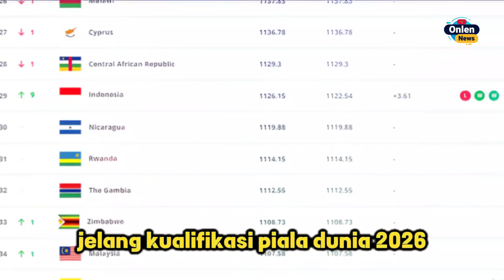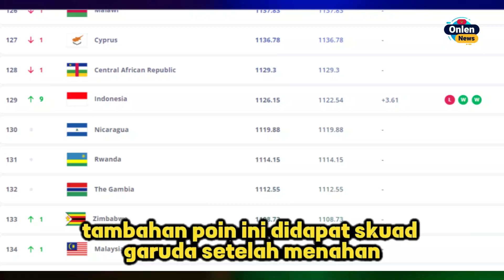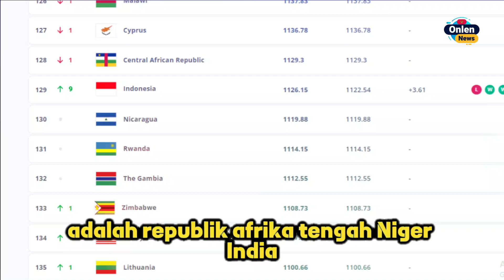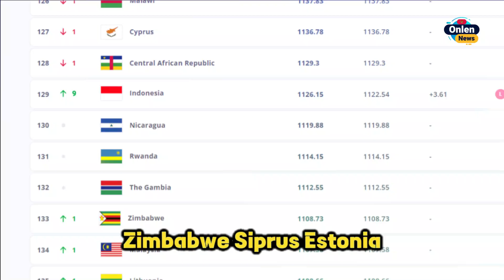🔴 GEGERKAN DUNIA !! Media China Sampai NGOMONG KAGET GINI Usai Ranking Timnas Indonesia MELESAT NAIK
BERITA BOLA TERBARU DAN TERUPDATE DARI ONLEN NEWS - Berita Bola Setiap Hari :

1. Langsung jadi sorotan media china. Media china Langsung Ngomong Gini Usai Ranking timnas indonesia Naik Drastis Jelang Kualifikasi Piala Dunia 2026. Begini Penjelasannya. Berdasarkan perhitungan real time yang dikeluarkan laman football-ranking.com, Timnas Indonesia menempati peringkat 129 dunia dengan 1,124.18 angka.

2. Bikin Semuanya Kaget. Pemain Persib Bandung Ini Malah Ngomong Gini Soal Timnas Indonesia jelang Kualifikasi Piala Dunia 2026. Striker Persib Bandung, David da Silva membuka peluang untuk bisa membela timnas Indonesia suatu saat nanti. David da Silva kini membuka peluang untuk bisa membela timnas Indonesia. Akan tetapi, kecintaaan David da Silva terhadap Indonesia lebih kuat sehingga ia mengaku ingin menetap lebih lama di sini.

3. Gemparkan Zona Asia. Suporter Jepang Sebut Timnas Indonesia begini Jelang Kualifikasi. Suporter Jepang katakan bahwa Timnas Indonesia sebagai tim yang berbahaya dan patut di waspadai oleh tim Samurai Biru, di kualifikasi Grup C, Piala Dunia 2026 zona Asia. Suporter Jepang juga tidak ingin negaranya senasib dengan Arab Saudi dan Australia yang kesulitan menghadapi Timnas Indonesia.